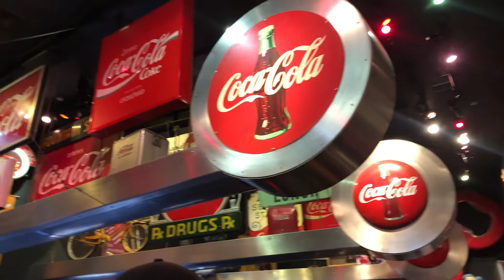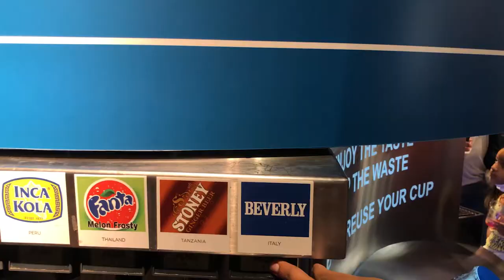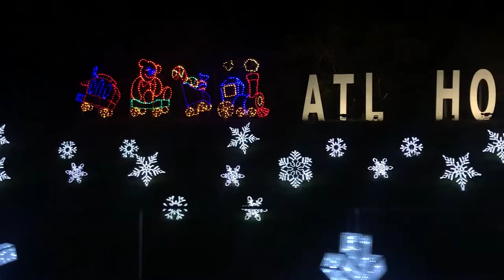FAMILY WEEKEND | BOWLING, COCA COLA FACTORY - Vlogmas Day 2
My family stayed with me for Thanksgiving & we celebrated my parents wedding anniversary & birthday with bowling and a trip to the Coca Cola factory. Later we went wine tasting at Chateau Elan Winery & Resort. Tune in tomorrow for part 2 to see.

📧 B U S I N E S S O N L Y (no personal messages) :